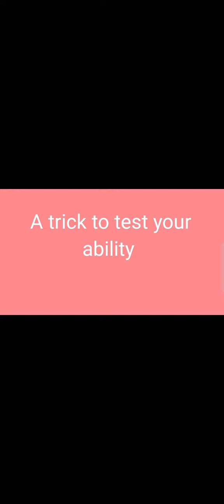A Short trick to test your ability